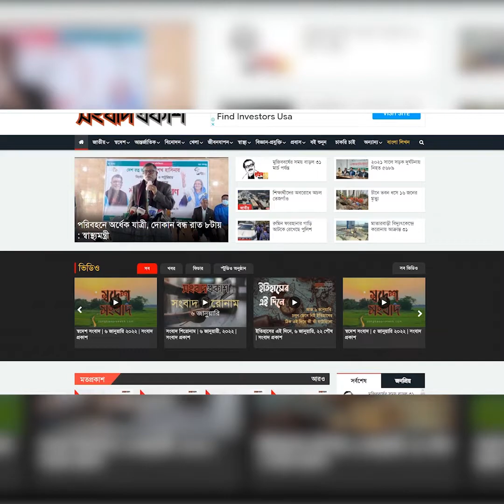ভালোবাসা স্থায়ী নয় : মোহিত কামাল | Songbad Prokash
ভালোবাসা স্থায়ী নয় : মোহিত কামাল